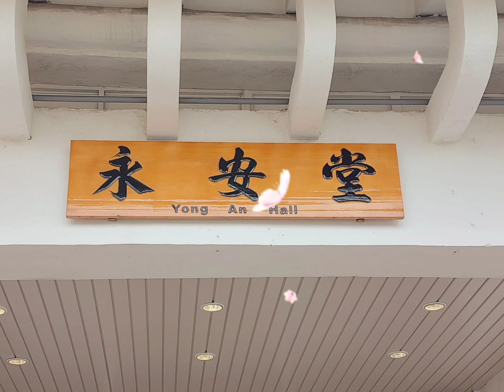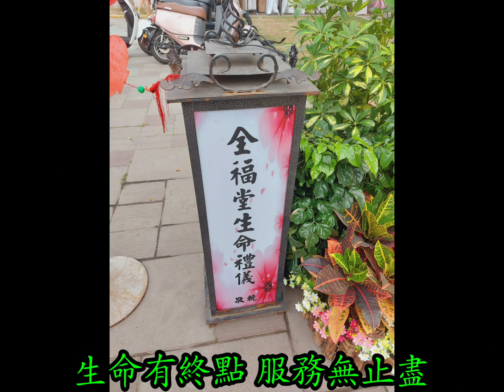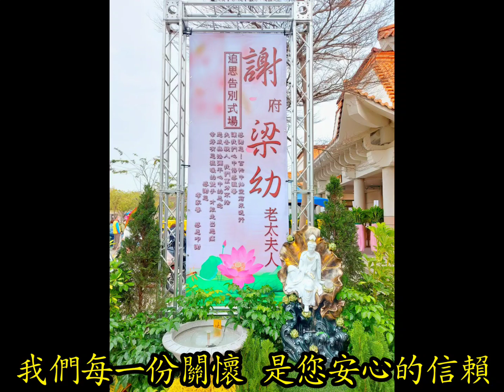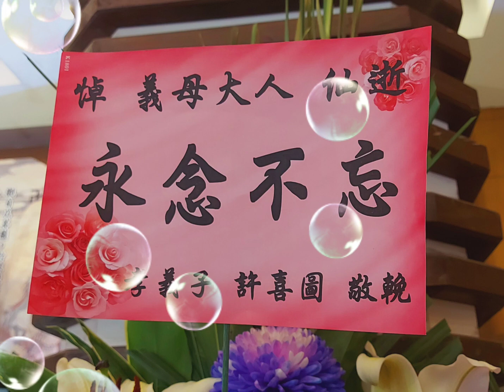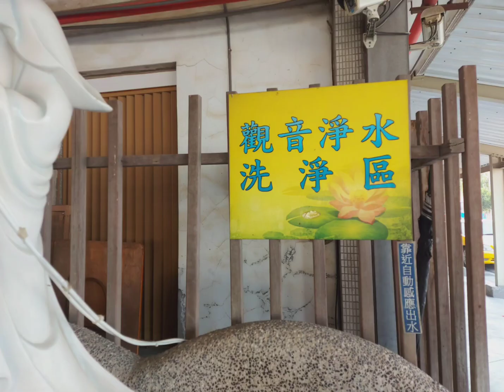全福堂企業社3/7謝府梁幼老太夫人追思回憶錄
全福堂承辦